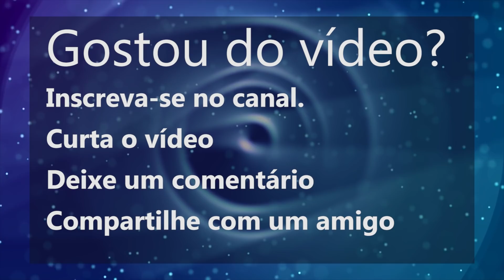ENCONTRE O SEU SILÊNCIO INTERIOR. MEDITAÇÃO GUIADA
Olá, seja bem vindo a essa meditação guiada que vai te ajudar a eliminar o estresse, pensamentos negativos e repetitivos para que você encontre a sua paz e o seu silêncio interior.

Boa noite,

A meditação guiada de hoje vai te ajudar a silenciar pensamentos negativos e repetitivos que levam ao estresse, e te conectar com a sua paz e silêncio interior.